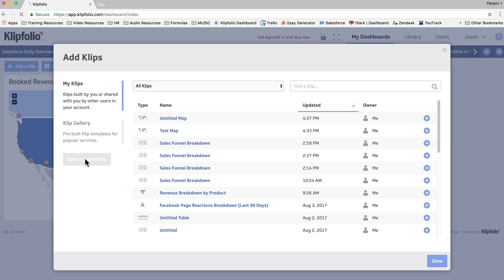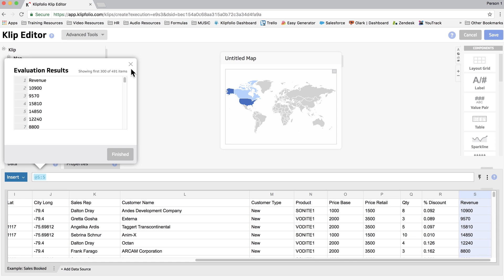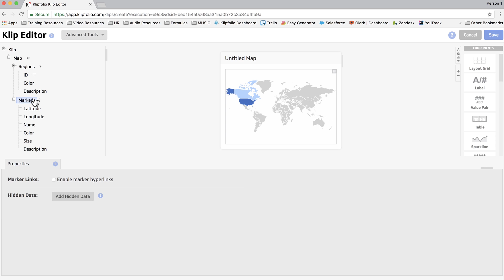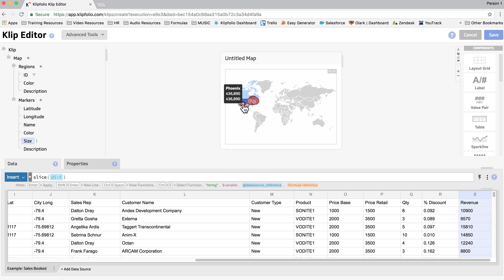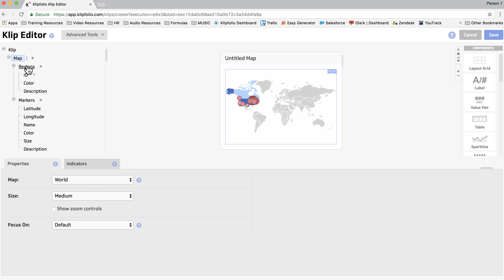Data Visualizations: How to Build a Map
In this video Jason walks you through the steps to building and customizing the map component. He will also explain how to set region IDs, use markers, and add colours to add more information to your Klip.